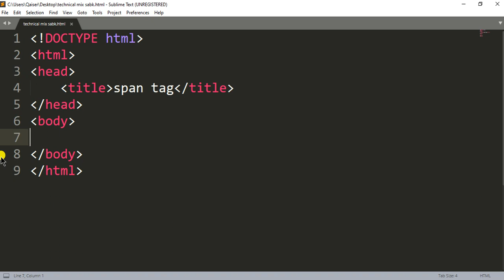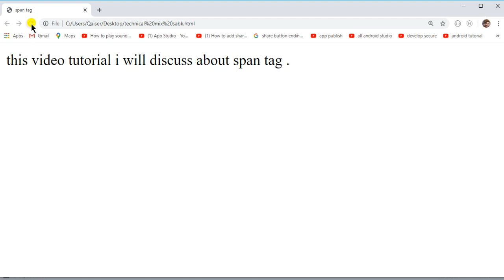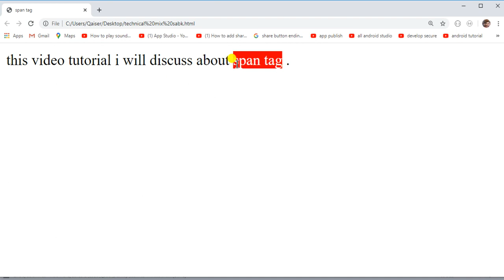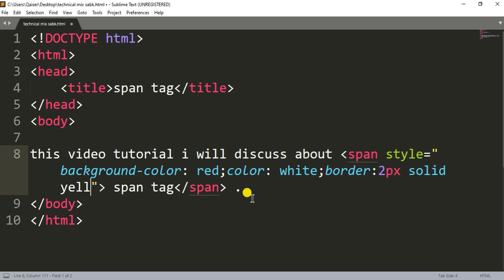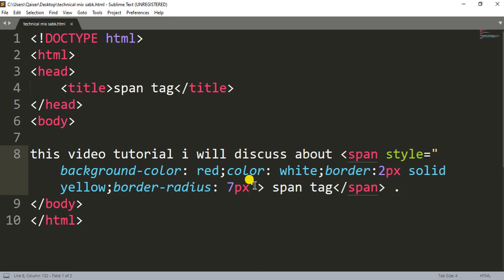Span tag html #81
this video tag tutorial i will explian what is span tag html .
what is span tag html5
span tag html5 in hindi
span tag hindi
span tag urdu
span tag for beginer